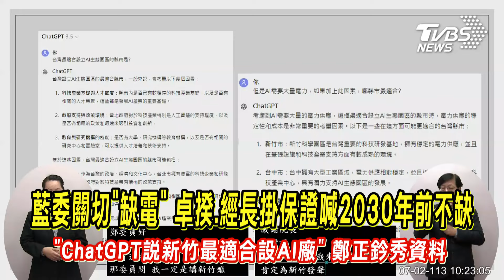同聲掛保證! 卓揆.經長齊喊2030年前 台灣不缺電 國會風雲｜TVBS新聞